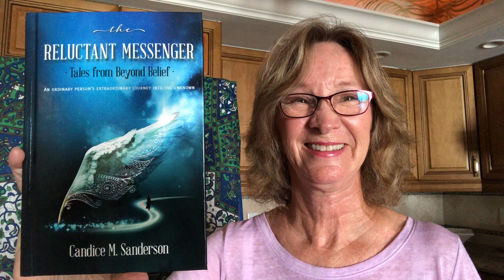The Reluctant Messenger: Purple Seraphim Energy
Candice connects with seraphim angels during meditation. Although other angels present with pink and green colors of energy, the seraphim can be recognized by their purple colors. This has become their calling card to let Candice know they are around.

Goddess I Am
August 16, 2019
Purple Energy

While waiting for the meditation to begin, I saw purple mist rise from the palms of my hand, soon morphing into rays of divine purple light. I recognized this as angelic energy from the seraphim. Immediately, messages came:

We are part of the guidance that usher souls back and forth across dimensions spaces between the physical and nonphysical. Breathe in our energies.

Let the breath of angels circulate throughout your body, healing you. Bring our energy into the cellular level, to the level of your DNA. Allow these energies to blend so that you and I are one.

Bring forth the divine. Know that you and I are one. We live within the divine and the divine lives within us.

I see rays of purple light coming from each meditation participant’s heart. They converge in the center of the room toward the large copper pyramidal frame in the center of the room. A vortex opens and the purple rays enter it. The vortex connects from deep within Mother Earth to the higher angelic realms.

As our purple rays join with the vortex energies, the healing that had begun within our bodies increases. I can feel the divine connection from the angelic realm.
As Beth leads us to look at aspects of our lives, more messages arrive:

Think not with your head but through your heart, for that is where I shall be found. I surround you with love, with care. Allow yourself to recognize the honored and beautiful soul that you are.

Step into the beauty that surrounds you, the beauty that you are.

You are not alone. You are never alone. We are always with you. We accompanied you as you entered this world, and we will accompany you when it’s your time to drop your physical form.

Learn to recognize our presence. Allow us to guide you with the love we send to surround you.

You are a dear and precious soul, and we honor you and your presence upon the Earth plane.

Amazon The Reluctant Messenger Returns